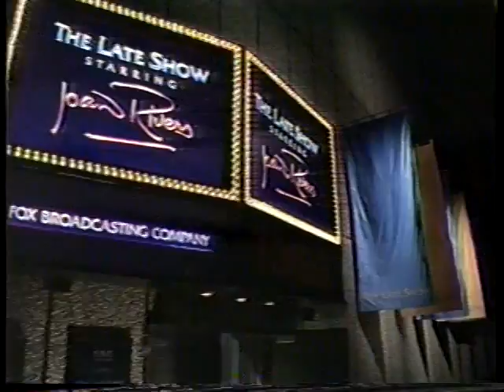The Late Show Starring Joan Rivers debut w/ Pee Wee Herman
Sad to hear that the colourful and hilarious Joan Rivers has passed away. I recently dug through my VHS tapes and found this lost treasure - the opening segments of Joan's short-lived talk show in the 80's. Enjoy, as you remember a very funny lady.